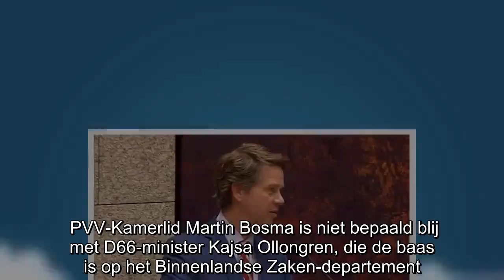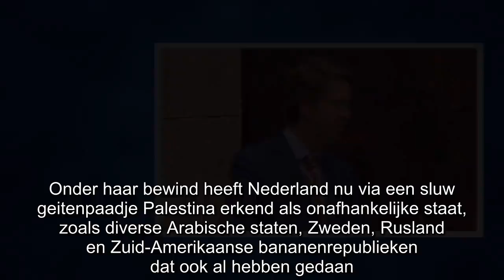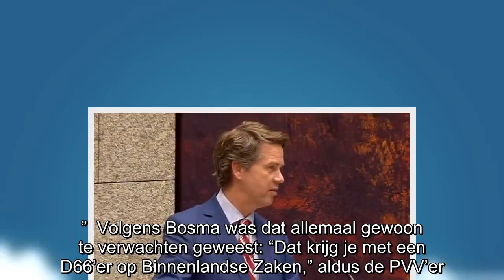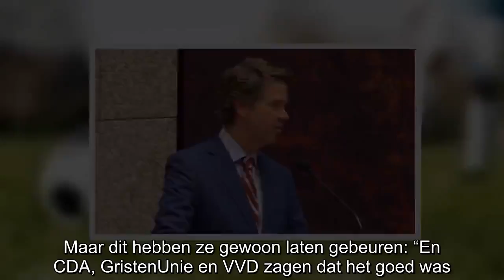Martin Bosma (PVV): ‘Nederland erkent nu via sluiproute Palestina, dat krijg je met D66’er Ollongren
Volgens PVV-parlementariër Martin Bosma heeft Nederland via een sluiproute de onafhankelijke staat Palestina erkend. Logisch gevolg van het feit dat minister Ollongren de scepter zwaait over het Mini